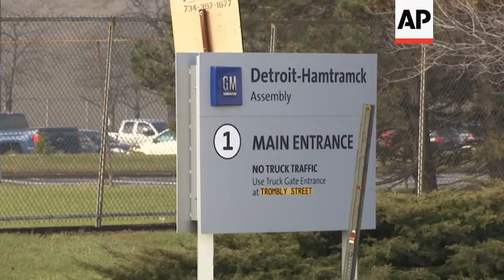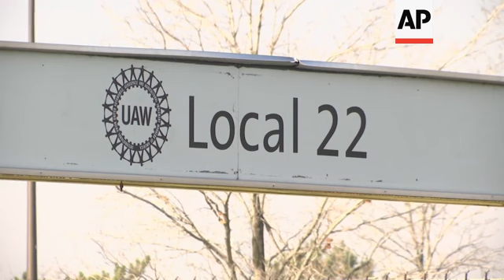GM hopes to minimize pain of upcoming layoffs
(14 Dec 2018) GM hopes to minimize pain of upcoming layoffs